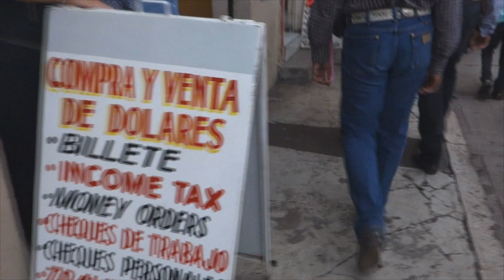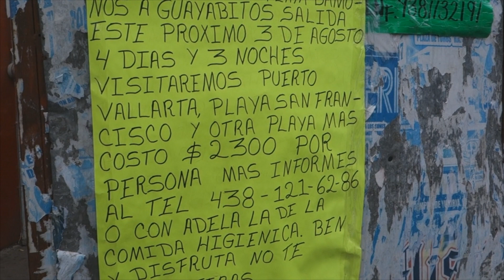Graduación de la primaria en CERANO, GTO. 2018 (Parte 3)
La misa concluye y la banda de guerra no para de tocar. Los asistentes se preparan para ir a degustar de la comida para terminar de esta manera con la celebración de un día tan especial.

Se gradua la chiquillada de la primaria María Guadalupe de Cerano, Guanajuato. Esta escuela es mejor conocida como la escuela federal y pues ya se libraron de la generación 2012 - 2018. Ahora estos pequeños cursan la sus estudios de secundaria en su mayoria en la escuela secundaria técnica #21 ubicada en la comunidad.